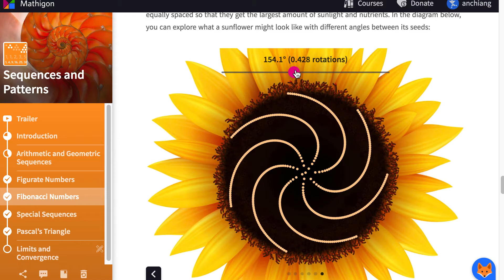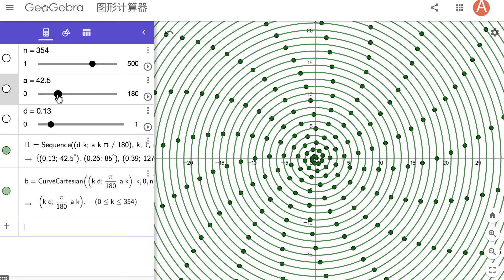GGB 黃金螺線與向日葵：介紹